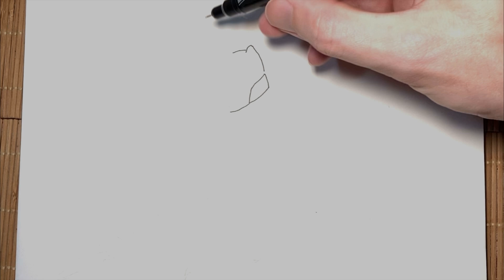How to draw Armored Bat suit